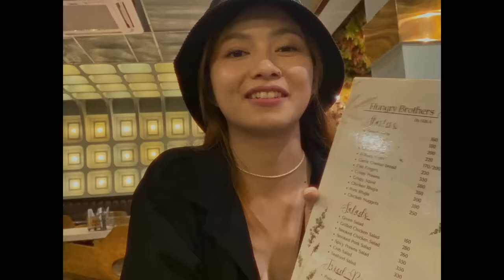Meyisanen Lemtur - May(Official Music video)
Official Music Video of May. Shot with an Iphone.

Music production :
Aonochet Walling

Lyrics and song composition : Meyisanen Lemtur, Aonochet Walling.
Video shot and directed by : Meyisanen Lemtur

Special thanks to :
Neisakhou Kire
Lanu Lkr
Alem Ao
Yanger Yaden

Lyrics :
They say that love's a game
Well she's been a top tier player
She knows that she's a 10
With just a little shy and attitude

She don't wanna be left out alone
So she goes and turn it around
Doing everything that she's dreaming about.
Ohh she goes

The little things, it matters the most
She might seem,a little too lost
But it'd be that she's hurtin the most
Loving the most, nomatter the cost

There can't be none like her
She's a beauty in the hideous
And when things don't go her way there she storms , haha she just wants anything and everything

Ohh she goes